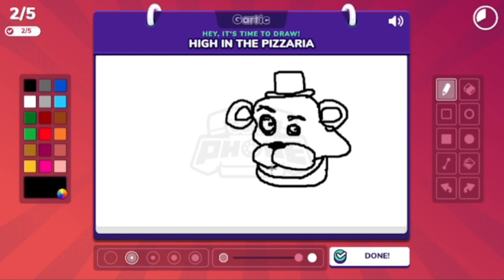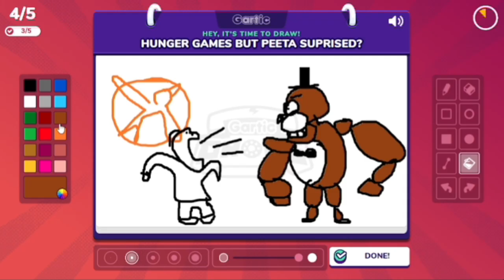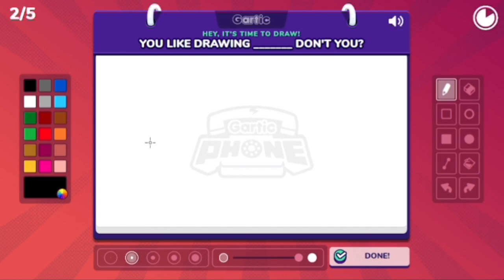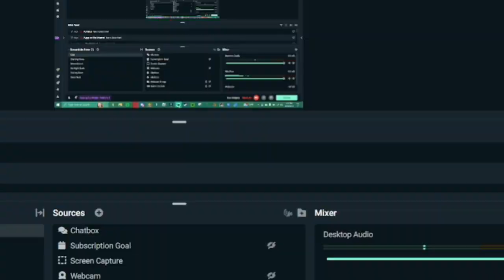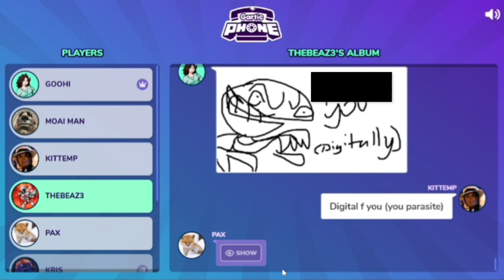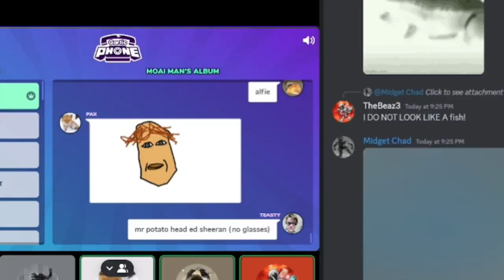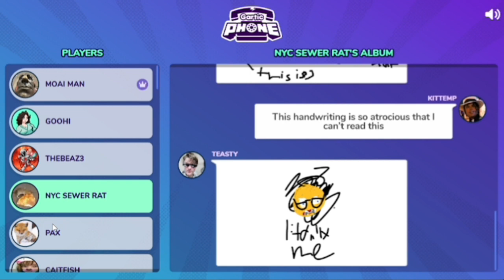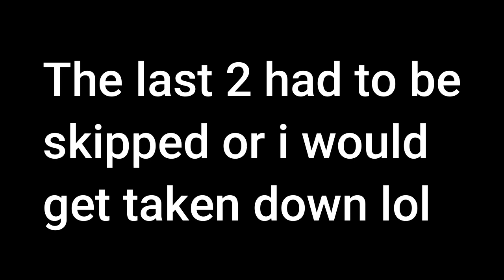We Returned to the Most Chaotic Art Game - Gartic Phone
What has my life come to... anyway
This video was a BLAST to make so let me know if you want more!